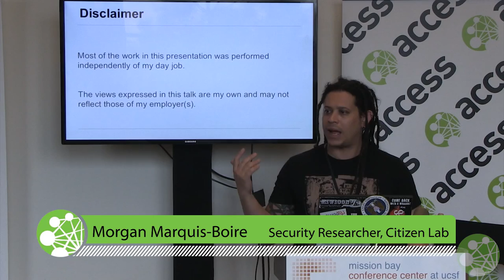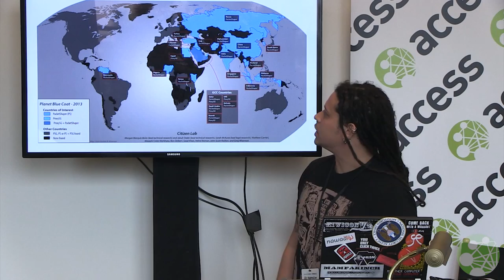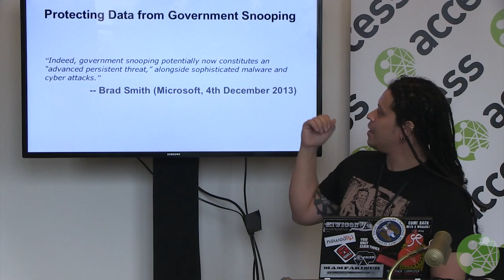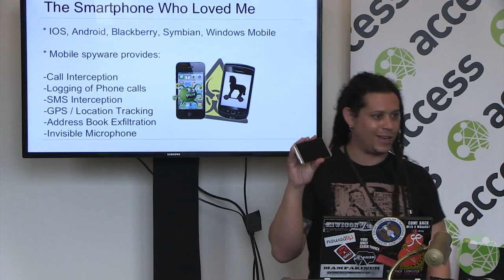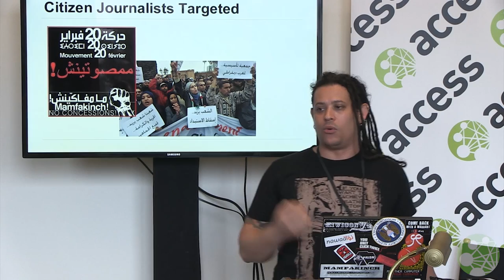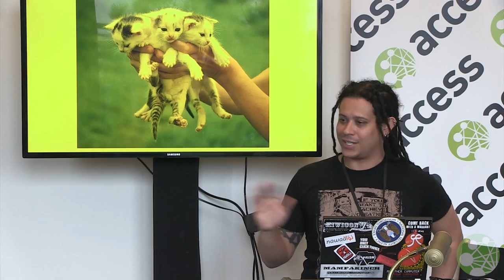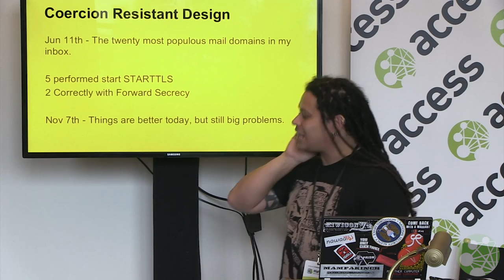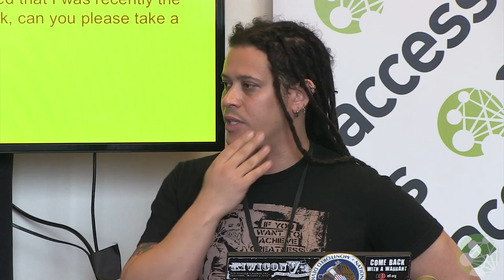This Mess We're In: the Surveillance Landscape and Coercion-Resistant Design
Morgan Marquis-Boire, Security Researcher, Citizen Lab/Senior Security Engineer, Google
For the last few years, Morgan has focused on tracking and preventing digital attacks against high risk user groups - primarily journalists, dissidents, and activists. Increasingly, these attacks are being carried out by nation-states for espionage and surveillance purposes. Studying campaigns targeting activists in Morocco, Libya, Syria, Iran, United Arab Emirates and Bahrain during the so-called "Arab Spring" led to analysis of the global proliferation of a variety of 'Western' produced offensive solutions. Against this backdrop, this talk contextualized recent surveillance revelations with the rise of the commercial market for offensive digital capability. We discussed several efforts to map mass surveillance and the reasons for the increasing global propagation of targeted surveillance. We'll journey through the response of the technology industry and examine how a change in engineering methodology can help developers create more surveillance resistant tools and services.